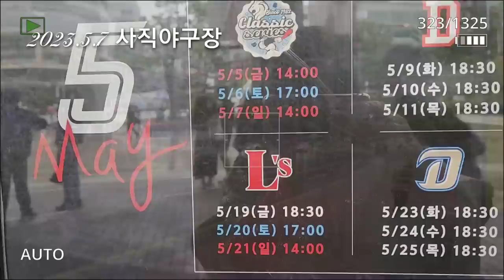삼성라이온즈우중퇴근#사직야구장 렉스 롯데자이언츠응원 ⚾️삼성라이온즈 🇰🇷